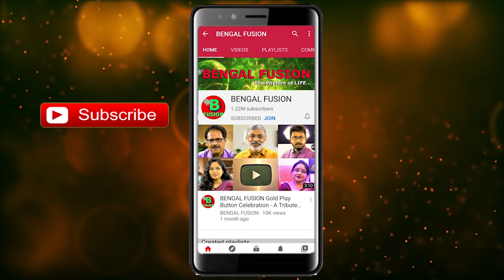সর্দিতে নাক বন্ধ? শ্বাস নিতে সমস্যা? এই কয়েকটি ঘরোয়া উপায় একবার চেষ্টা করে দেখুন তো! | EP 1194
এখন শীতের পরশ বেশ স্পষ্ট টের পাওয়া যাচ্ছে বাতাসে। হঠাৎই তাপমাত্রার হেরফের হলেই সর্দি-কাশির একটা সমস্যায় ভুগতে আরম্ভ করেন অনেকেই।
এই পরিস্থিতিতে আপনিও নাজেহাল? জানেন তো, আমাদের শরীর যখন প্রয়োজনের চেয়ে বেশি মিউকাস তৈরি করে, তখনই বাড়তি মিউকাস নাকের দিক থেকে বেরিয়ে যাওয়ার চেষ্টা করে। চলতি কথায় সেটাকেই আমরা বলি ‘নাক দিয়ে জল পড়া’। সবচেয়ে বিরক্তিকর হলো সর্দিতে নাক বন্ধ হয়ে থাকা। সর্বক্ষণ সবার সামনে নাক টানা আর নাক মুছতে থাকাটা ভীষণ বিরক্তিকর। নাক বন্ধ হয়ে অস্বস্তিতে নিঃশ্বাস নিতে তো সমস্যা হয়ই, অনেকের শরীরের পাশাপাশি মেজাজটাও খারাপ হয়ে থাকে। সুতরাং এই কয়েকটি ঘরোয়া উপায় একবার চেষ্টা করে দেখুন তো!

Please Follow our Exclusive Channel on Beauty Hacks

(Beautify Yourself)

যে কোনোরকম ব্যবসায়িক প্রয়োজনে বা চ্যানেলের উন্নতির জন্য পরামর্শ জানাতে সরাসরি কথা বলুন BENGAL FUSION এর এই ফোন নম্বরে অথবা ইমেল করুন।

For Any Men's Beauty Product Please Go Through the:
For Any Men's Beauty Product, Please Go Through:
For All Kinds of Ayurvedic Products, Please Go Through & Chose Your Item: